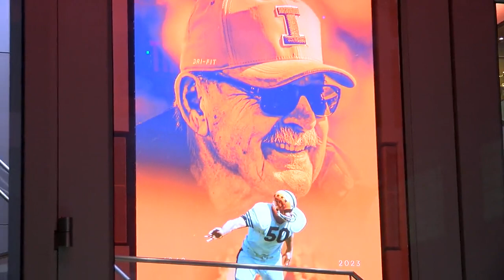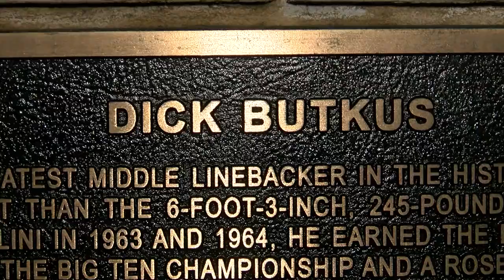Remembering Illinois and Bears Legend Dick Butkus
Illinois and Bears great Dick Butkus passed away on Thursday at the age of 80 years old. The Chicago Bears confirmed the news of the passing.